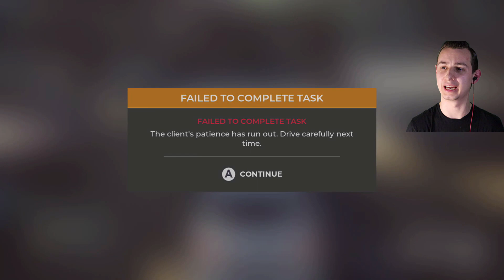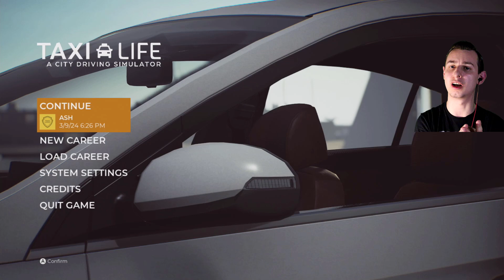ROAD RAGE! | Taxi Life Part 2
This is part 2 of my Taxi Life series. In this episode we do two more taxi jobs and also road rage at the idiots on the road.
Links
Other Channel